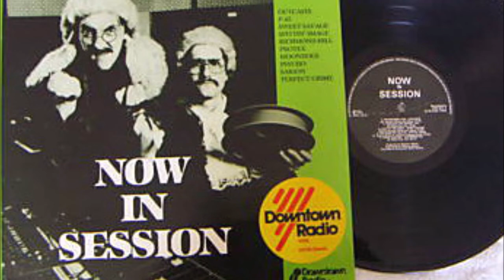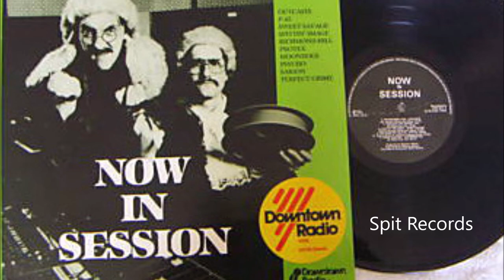Saigon - Crackin' Up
For more Information on N. Ireland pUnK- Why not visit the virtual home of N. Ireland PuNk at